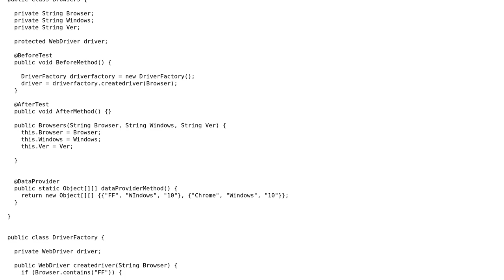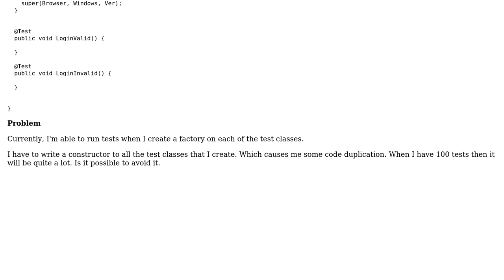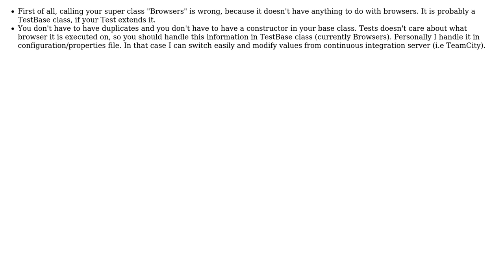Code Review: Testing factory and beforemethod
With thanks & praise to God, and with thanks to the many people who have made this project possible! | Content (except music & images) licensed under CC BY-SA | Music | Images & others | With thanks to user vilkg user Madis Kangro user Jamal and the Stack Exchange Network Trademarks are property of their respective owners. You are responsible for your own actions.